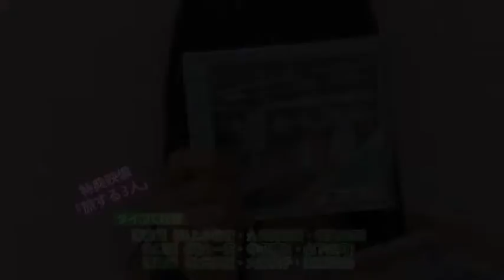Nogizaka46 「シンクロ二シティ」発売中✨